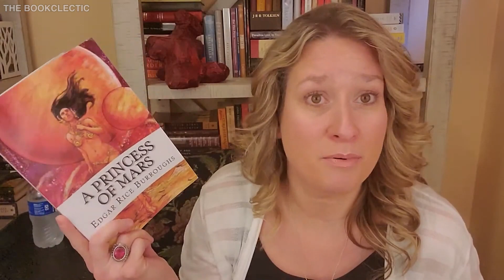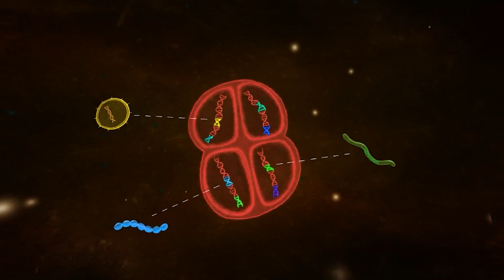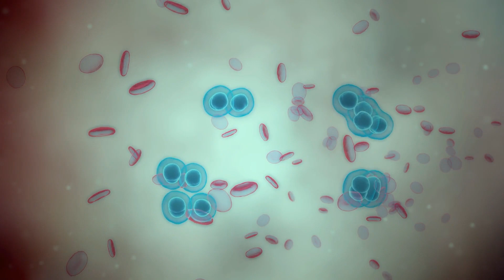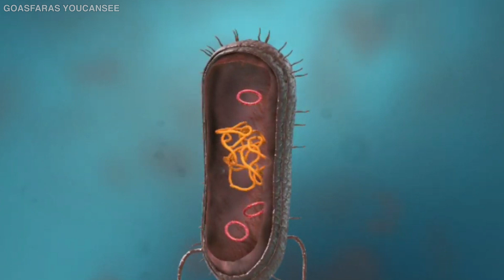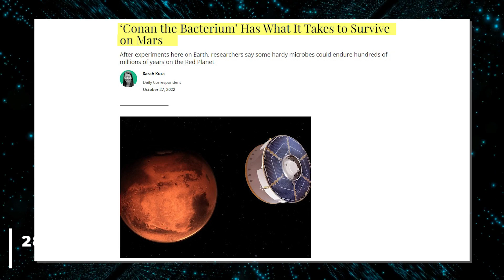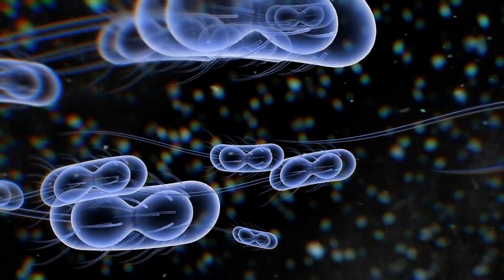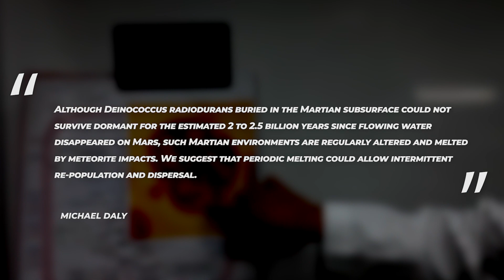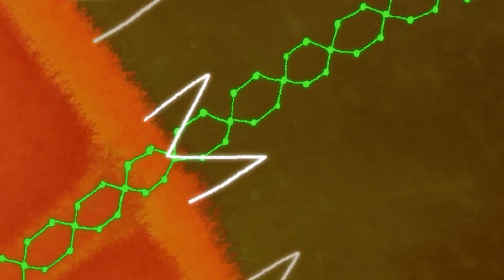Scientists Shocked! Terrifying New Evidence of Life On Mars Just Detected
Terrifying New Evidence of Life On Mars Detected By Nasa. Inspired by Space Wind, Riddle, Voyager,  Space Infinity,  Space Wind, Cosmos Lab, and the space race!

Could there be life beneath the frozen and desiccated surface of Mars? There could be, according to a team of experts. Scientists say that microbes might have been surviving untroubled since the time dinosaurs walked the Earth, based on the results of a study published in the journal Astrobiology.

There is a type of bacteria that is so tough and resilient that it has been nicknamed “Conan the Bacterium”. Its true name is Deinococcus radiodurans, and this impervious microbe is resistant to freezing and heat, acid, dehydration, vacuum conditions, and radiation. It can survive enormous doses of radiation without dying, and this ability was relevant to the new research that was published.

Hubble Telescope Deteceted Massive Structure at the Edge of The Universe